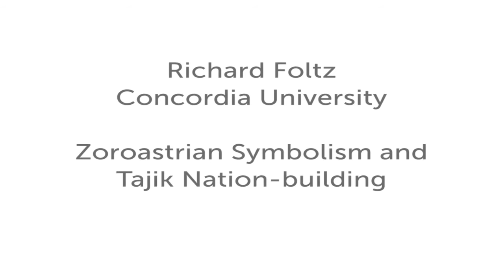Modernity: the use of the past in the balance of traditional Zoroastrian culture and modernity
Session 6: Modernity: the use of the past in the balance of traditional Zoroastrian culture and modernity

This was part of the conference "Looking Back: Zoroastrian Identity Formation through Recourse to the Past" which was held at SOAS, University of London on 11-12 October 2013 to coincide with the exhibition "The Everlasting Flame: Zoroastrianism in History and Imagination" which was held at the Brunei Gallery SOAS

If you are interested in studying Zoroastrianism or other world religions at SOAS you can find out more

Details of the session:

Shernaz Cama (University of Delhi): Sacred Armour; Relevance in a changing world

Richard Foltz (Concordia University): Zoroastrian Symbolism and Tajik Nation-building